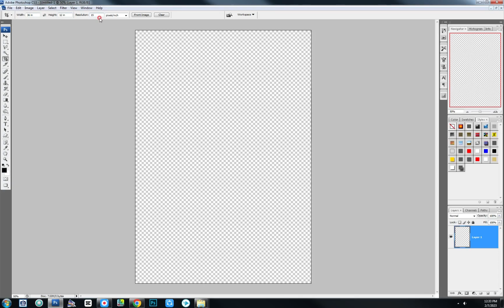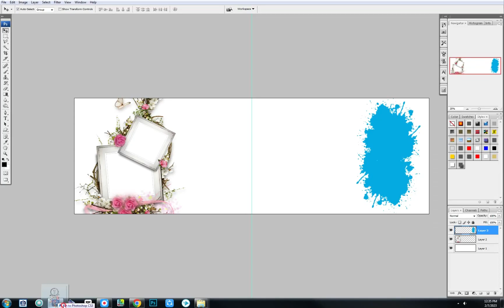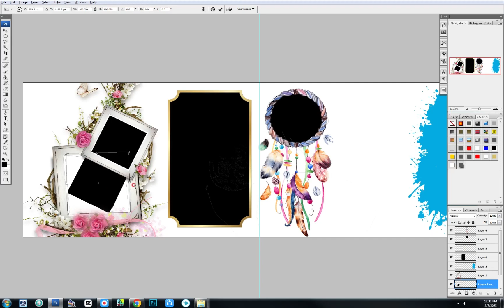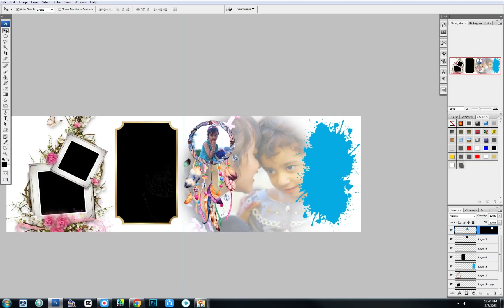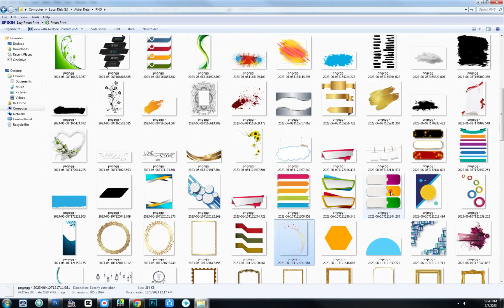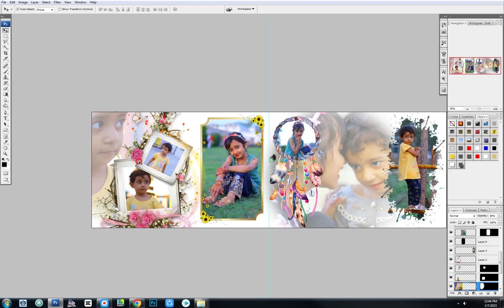How To Make 12X36 Album Desgine with Png In Photoshop ll Esey To Crat Album Desgine